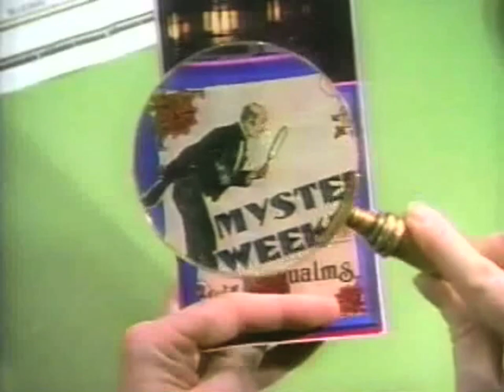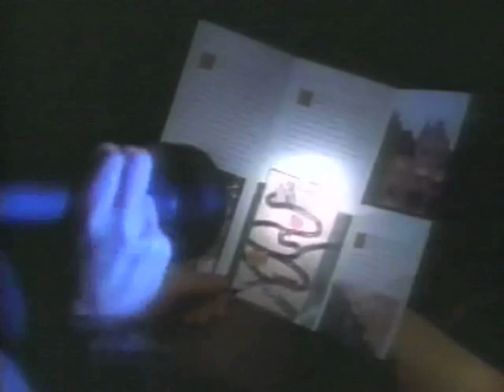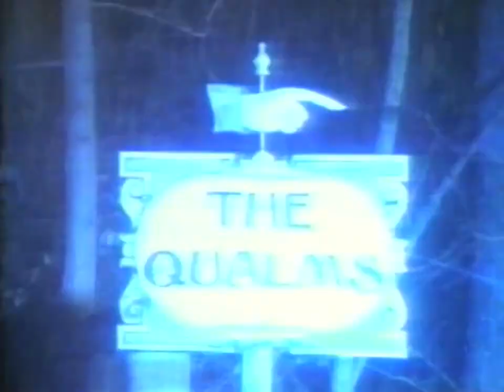Square One TV Mathnet-The Case of the Mystery Weekend